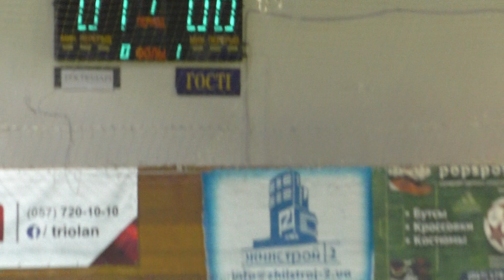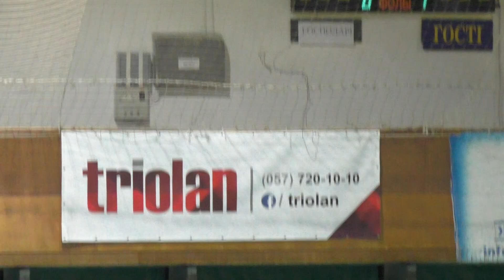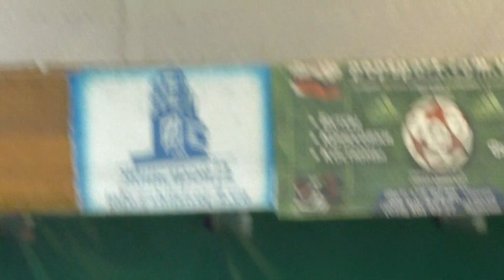9 КУ 9 Big House – Водоканал 1 тайм